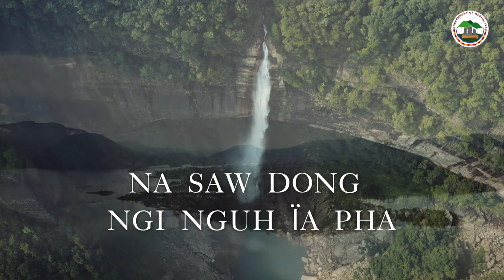Meghalaya State Anthem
Meghalaya State Anthem. Love the Song and Let the people of Meghalaya State i.e. Khasi, Jaintia and Garos (A•chik) and blessed always with peace and harmony in the State.